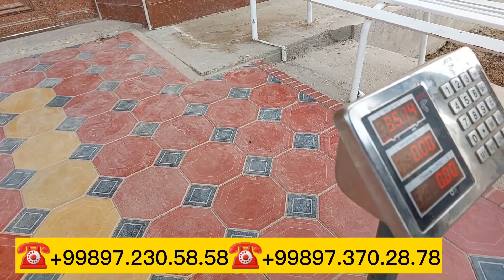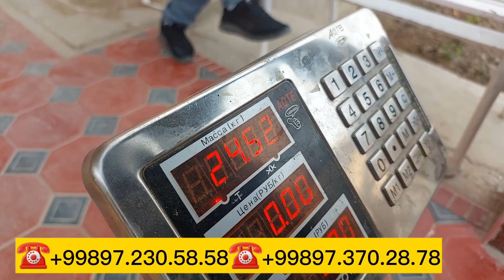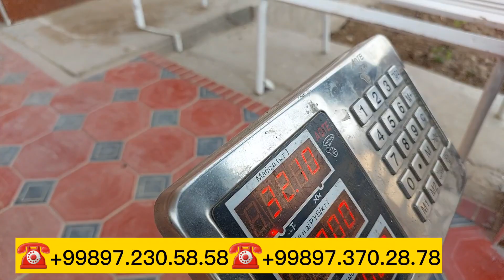Qirģizistondan keltirilgan yosh qõzilar optim joyidan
Xisori qõzi qõchqorlar Keldi Edilbay qõchqor va yosh sovliqlar keldi Beshariq qõy bozori bugungi narhlar bilan tanishing Uychi tumani Yorqõrģon qõy bozori bugungi narhlar bilan tanishing